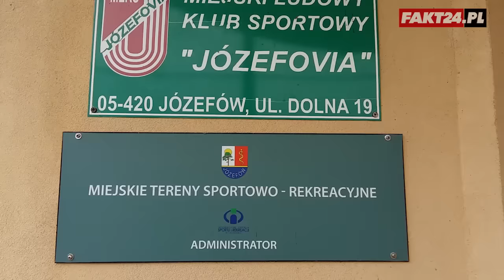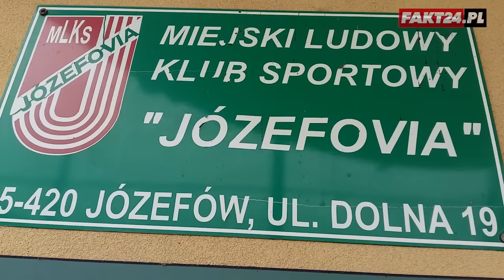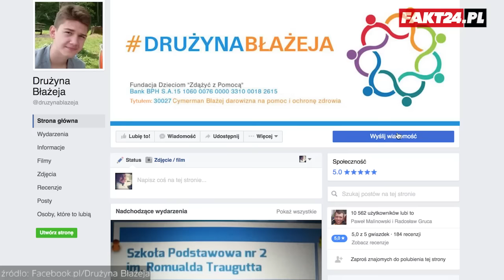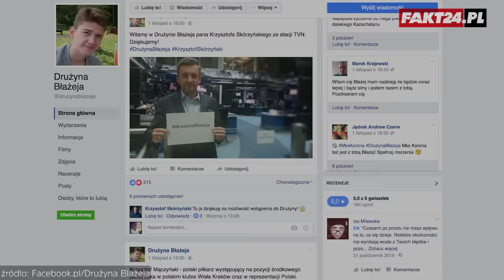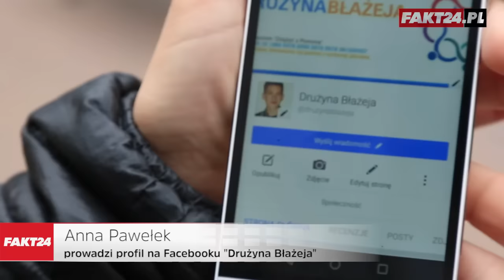Błażej Cymerman wpadł pod pociąg i stracił nogi. Wesprzyj Drużynę Błażeja!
Błażej Cymerman może mówić o sporym szczęściu. Syn byłego Legionisty - Tomasza Cymermana - stracił nogi, ale przeżył zderzenie z pociągiem. Dramatyczne chwile rozegrały się na przejściu kolejowym w Józefowie, kiedy 14-latek jechał na trening. Teraz aby wrócić na boisko potrzebuje wiele samozaparcia i opieki rodziny. Jak mu pomóc? O tym w naszym reportażu.